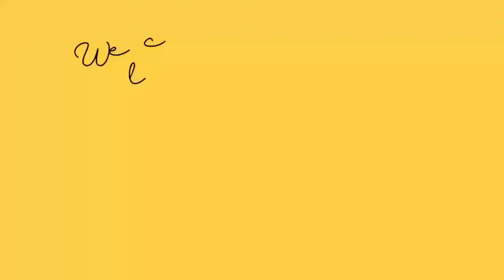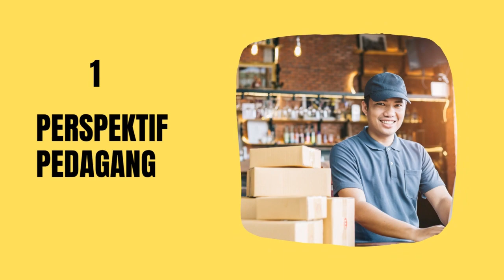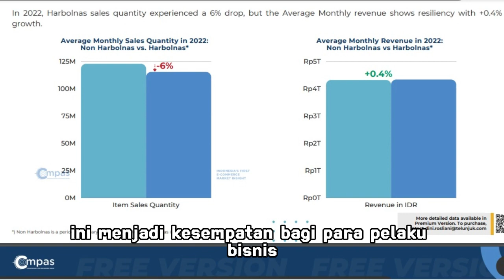Pasar Tanah Abang sepi pembeli, benarkahTiktok Shop penyebabnya?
Mengulas pandangan dari berbagai sisi tentang fenomena Pedagang Tanah Abang sepi pembeli menuding Tiktok Shop penyebabnya. Hal ini karena harga jual di Tiktok shop yang tidak masuk akal. Akhirnya 27 September 2023 pemerintah resmi menutup Tiktok Shop.

Bagaimana nasib pembeli?
apakah mereka akan kembali melakukan pembelian offline sebelum ada ecommerce?
Betulkan penyebabnya utama itu adalah Tiktok Shop?
apakah ada indikasi terlalu tergesa gesa menyalahkan tiktok shop?
kasilihat channel mengupas tuntas dari 4 sudut pandang pedagang, produsen, pembeli, serta retail dan ecommerce.

KASILIHAT CHANNEL
RETAIL * YOUTUBE * DIGITAL MARKETING * TEKNOLOGI